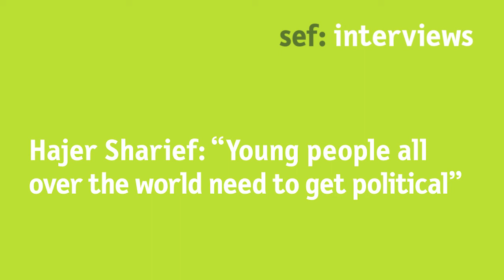Hajer Sharief: "Young people all over the world need to get political"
Shaken by the war in Libya, Hajer Sharief co-founded the non-profit organisation “Together We Build It” with her colleagues. At the first Dresden Forum for International Politics in 2018, she argues for a better inclusion of the youth and women in political processes.
Watch and learn why politics plays an important role in young people’s lives.